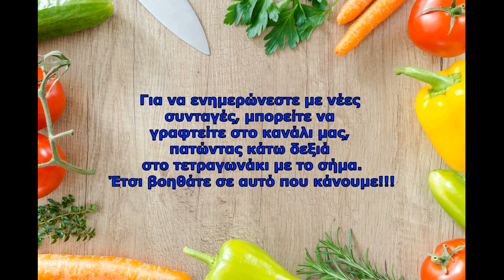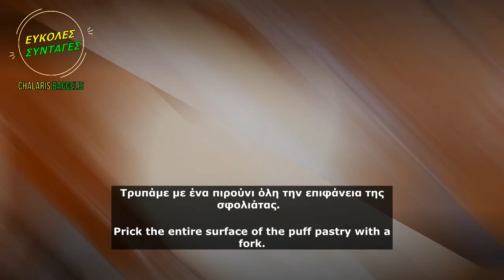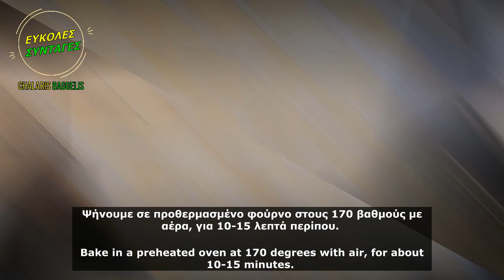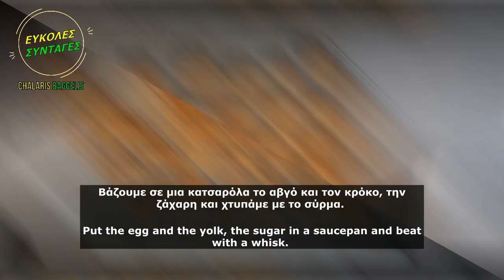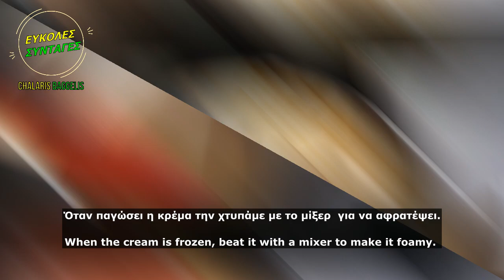Περίσσεψε σφολιάτα, φτιάχνουμε υπέροχα γλυκίσματα όπως μπουκιές Μιλφέιγ l chalaris vaggelis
Περίσσεψε σφολιάτα, φτιάχνουμε υπέροχα γλυκίσματα όπως μπουκιές Μιλφέιγ l chalaris baggelis
Υλικά:
250 γρ. φύλλο σφολιάτας που περίσσεψε
175 γρ. φρέσκο γάλα
  70 γρ. κρέμα γάλακτος 35% λιπ.
  45 γρ. ζάχαρη
Άχνη ζάχαρη για το φύλλο και για το τελείωμα
  25 γρ. κορν φλαουρ
    1 κ.γ. υγρή βανίλια
    1 αβγό
    1 κρόκο αβγού
Materials:
250 gr. leftover puff pastry sheet
175 gr. fresh milk
  70 gr. cream 35% fat
  45 gr. sugar
Powdered sugar for the sheet and for the finish
  25 gr. corn flour
    1 tbsp liquid vanilla
    1 egg
    1 egg yolk

Ελάτε να γνωριστούμε στην υπέροχη παρέα της ομάδας μας: Come and meet the wonderful company of our team: